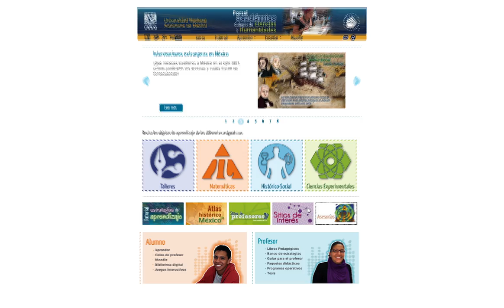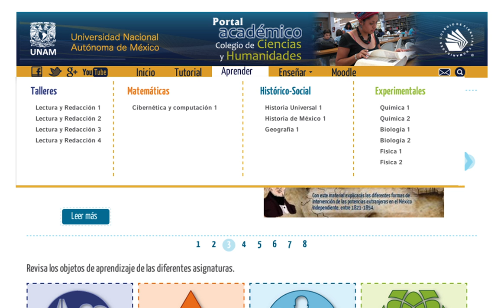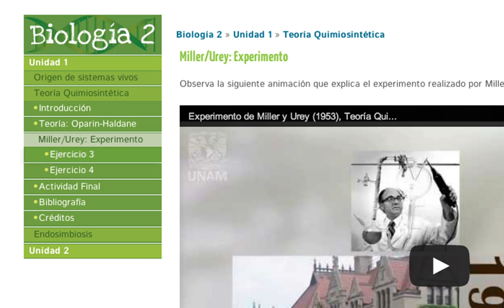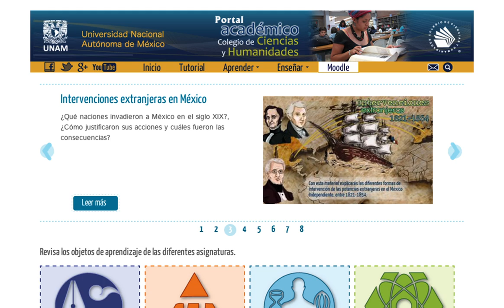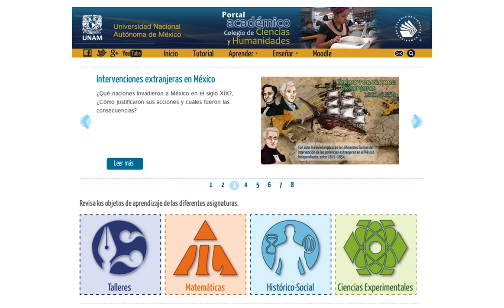El Portal Académico del Colegio de Ciencias y Humanidades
Videodel Colegio de Ciencias y Humanidades (CCH) de la Universidad Nacional Autónoma de México (UNAM). Presentación del Portal Académico del Colegio de Ciencias y Humanidades.